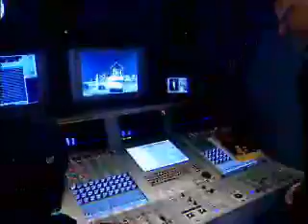Vancouver Island Musicfest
Jazz in the barn...